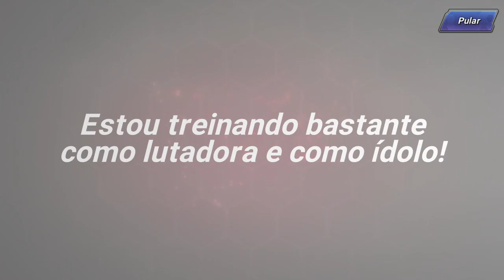XII Leona Heidern e Datamine Global Agosto The King of Fighters ALLSTAR Pretty Brian